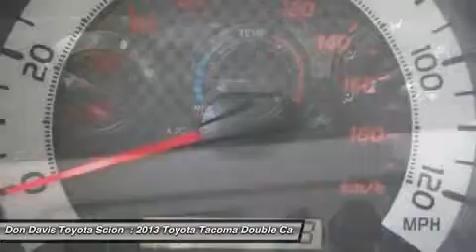2013 TOYOTA TACOMA Arlington, TX DX040574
2013 TOYOTA TACOMA Arlington, TX
Stock# DX040574

AutoNation Toyota North Arlington (NEW)
1661 Wet N' Wild Way